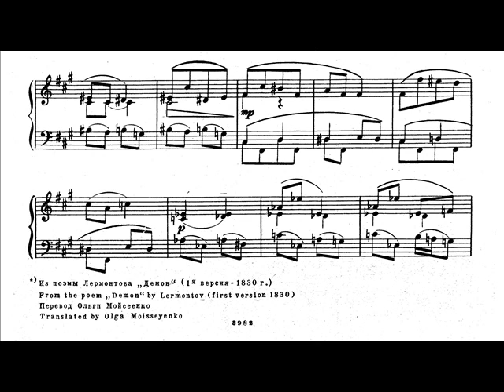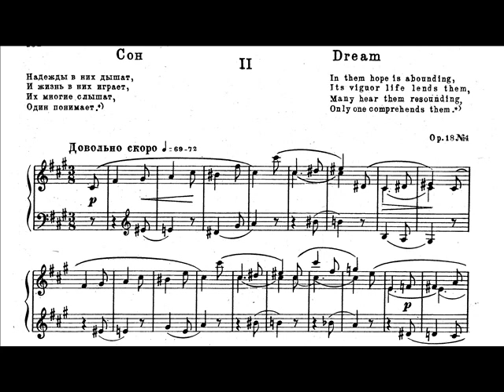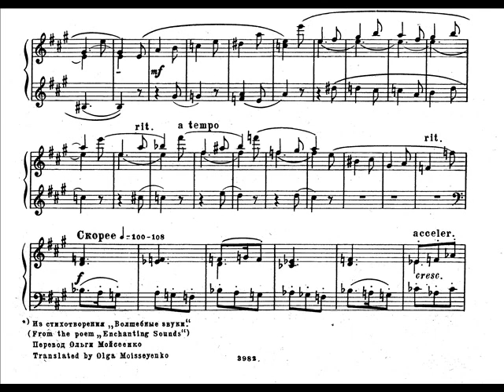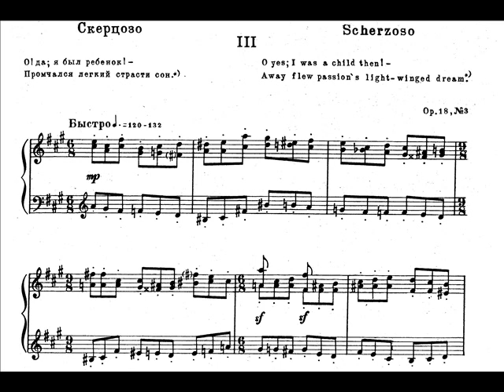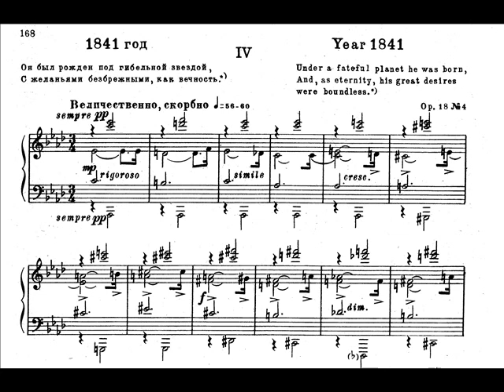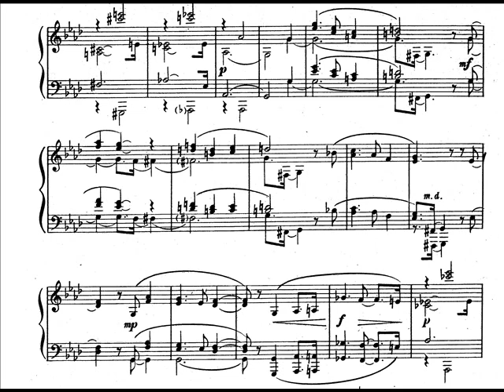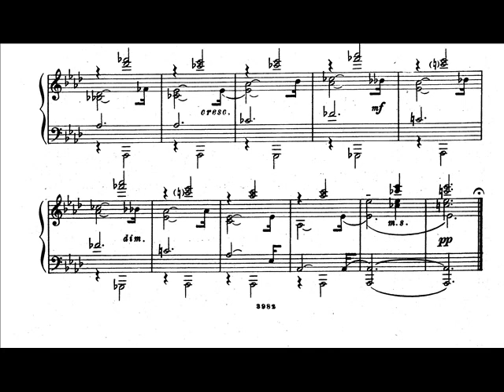Yevgeny Golubev - Five Pieces in Memory of Lermontov Op.18